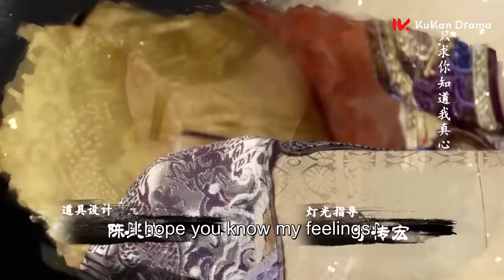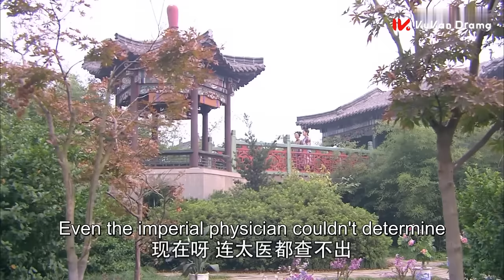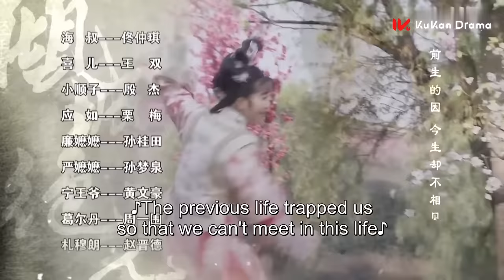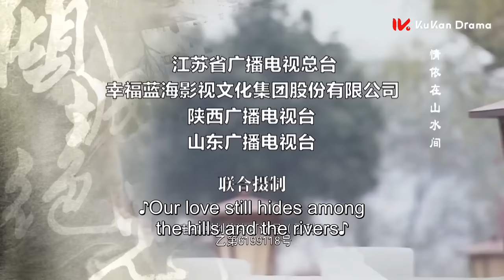《傾城絕戀 Desperate Love》EP28：冷宮佳人虐戀高冷王爺 | 李晟《新還珠格格》、何晟銘《宮鎖心玉》| KUKAN Drama